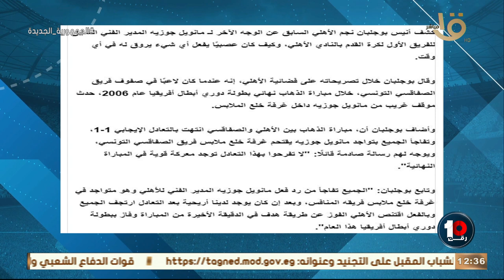"اوعي تيأس وانت بتشجع الأهلي"🔥🔥🔥كريم رمزي يعيد ذكريات مباراة الصفاقسي ومباراة الترجي 🦅⚽️👇🏻